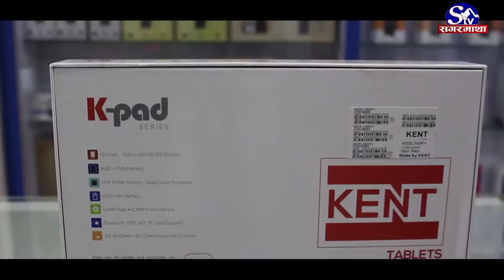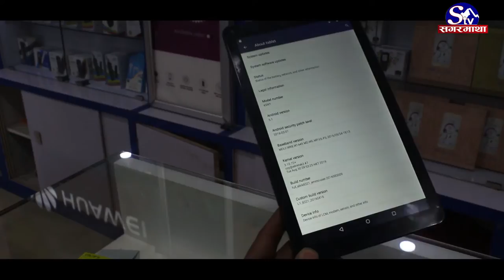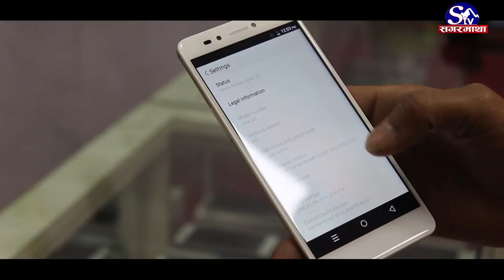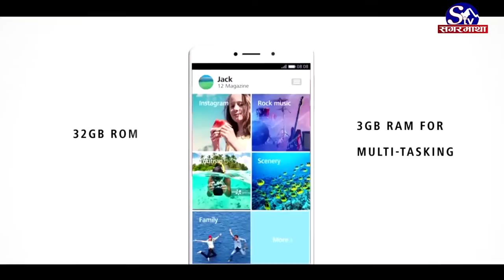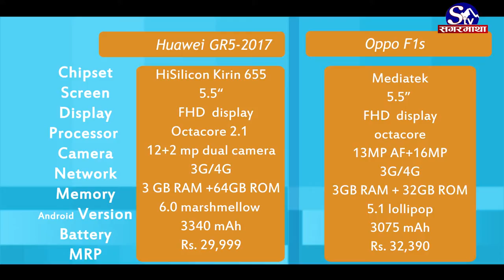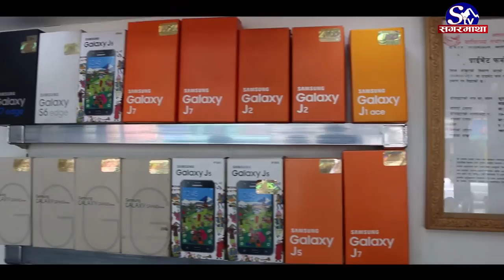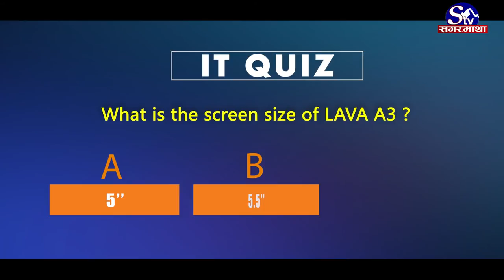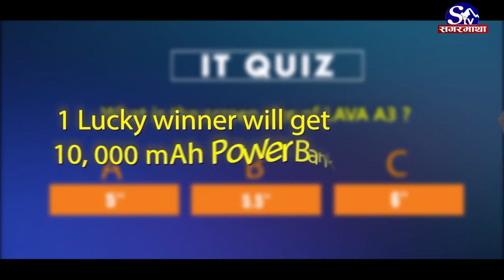||IT GALLERY || Episode 38 || Interview With Singer Tara LImbu